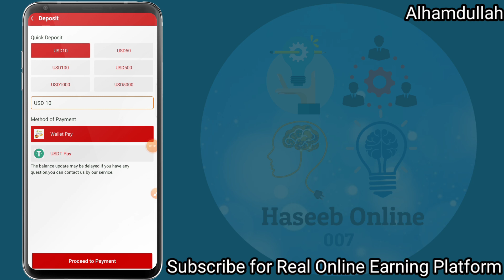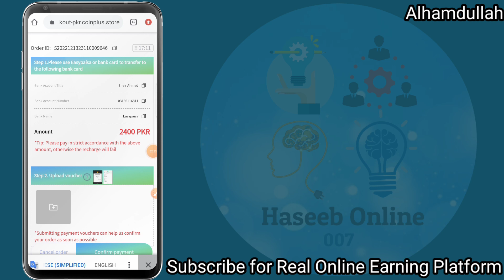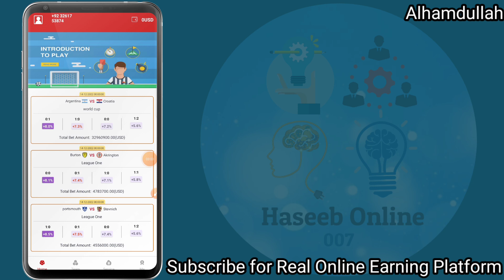Funny Football earning app | Funny Football app real or fake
Funny football app review || Funny football earning app || Funny football app real or fake || Fairy 7 app real or fake